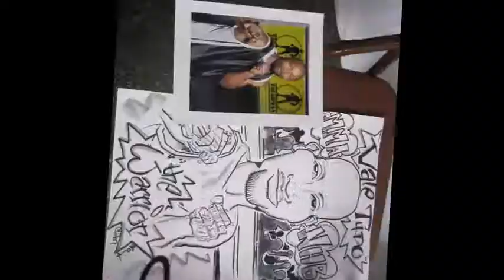4D Artistry Art & Entertainment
Live Caricature Entertainment